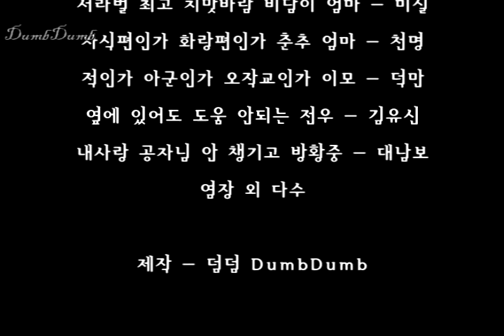화랑 알천의 질투와 분노